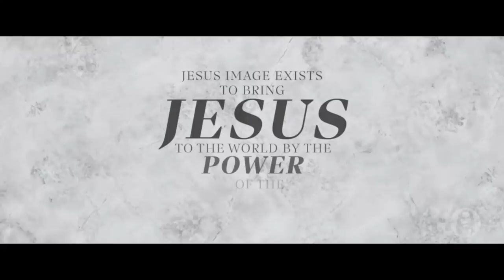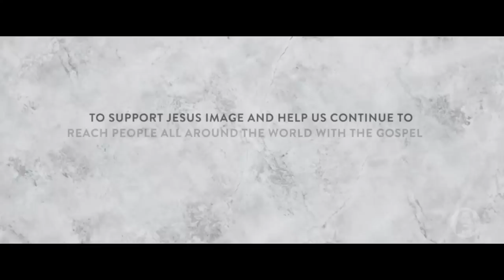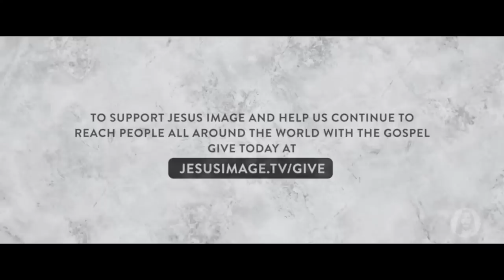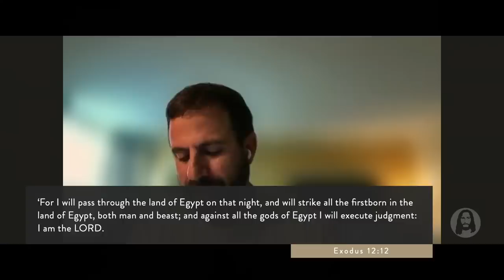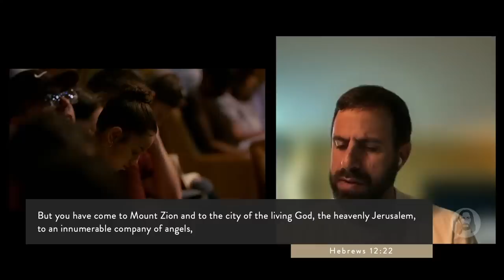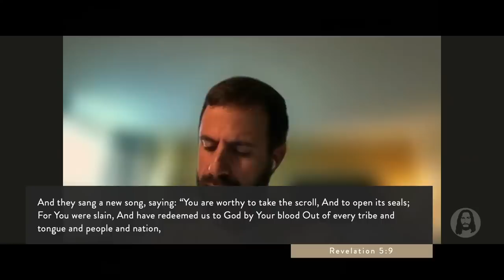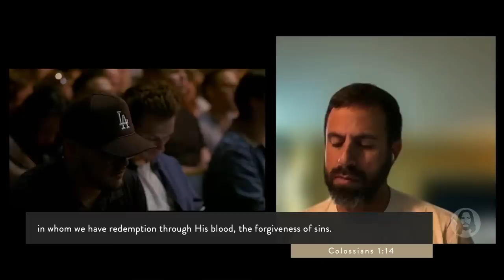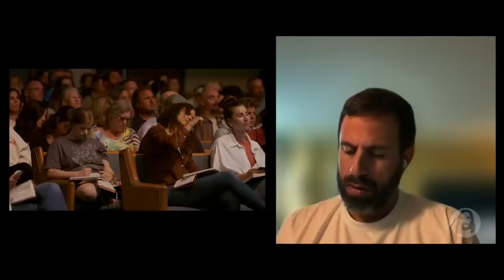The Power of The Blood - Part 1 | Michael Koulianos | Sunday Morning Service | April 30th, 2023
Live from Jesus Image in Orlando, FL | April 30th, 2023